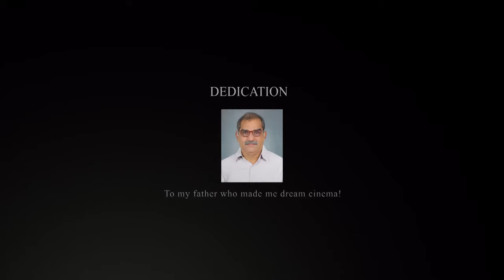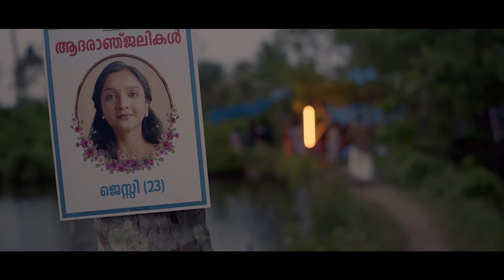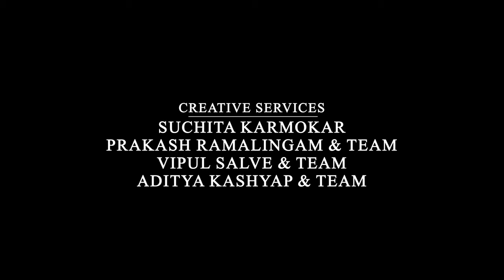Jessy 23 Vayassu - Malayalam Short Film - Surabhi Santhosh, Rajesh Sharma, Rahul Rajagopal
Mr Jose files a report with the local police after his daughter, Jessy, goes missing. As the police begin their investigation, the truth about Jessy's disappearance slowly comes to light.